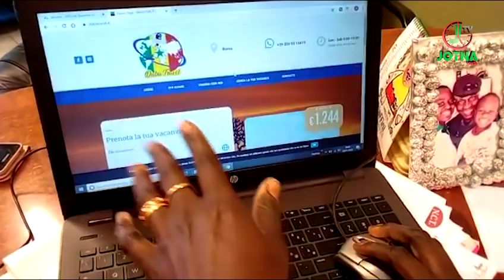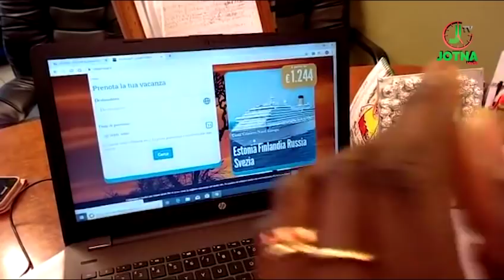CERVEAUX: Zoom sur le secteur touristique avec des professionnels de la diaspora